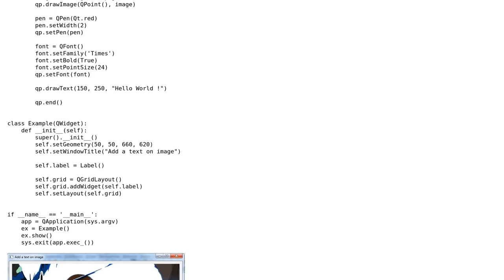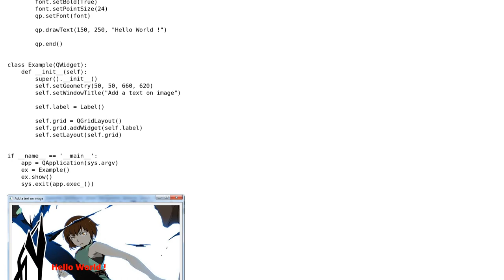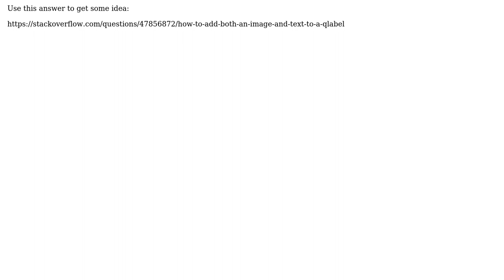How to add a text on image(Python GUI PyQt5)? (2 Solutions!!)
How to add a text on image(Python GUI PyQt5)?

With thanks & praise to God, and with thanks to the many people who have made this project possible! | Content (except music & images) licensed under CC BY-SA | Music | Images & others | With thanks to user S. Nick user coder user akash and the Stack Exchange Network Trademarks are property of their respective owners. You are responsible for your own actions.